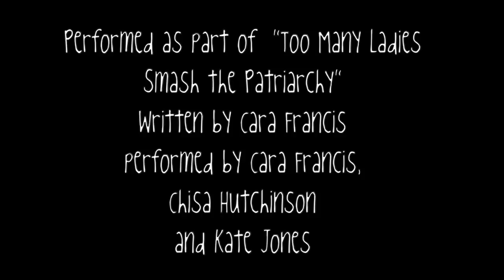What I Imagine It Would Be Like To Discuss Black Feminism and White Feminism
FULL TITLE: What I Imagine It Would Be Like To Discuss Black Feminism And White Feminism As If They Were Parallel Universes In The Multiverse Over A Chilled Glass Of White W(h)ine.

Performed in Too Many Ladies Smash the Patriarchy
Written by Cara Francis
With Cara Francis, Chisa Hutchinson and Kate Jones
Curated by Em Reaves and Meg Bashwiner
Wine by Trader Joes
Priviledge by America
Feminism for Everyone